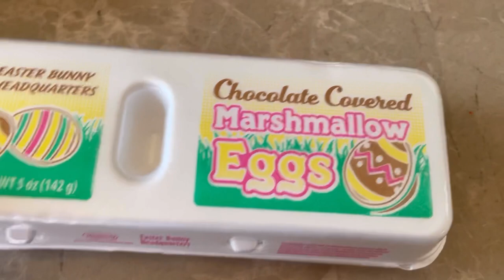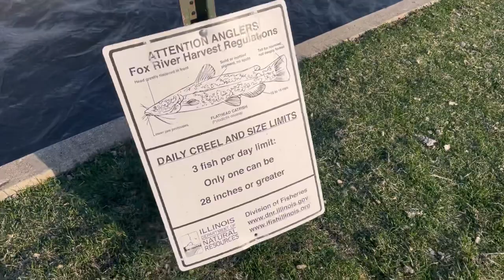NAG-EGG HUNTING SI CACCI!SAAN MADALAS MAMASYAL!!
~Credits~

Musician: Jeff Kaale

Musician: @iksonmusic